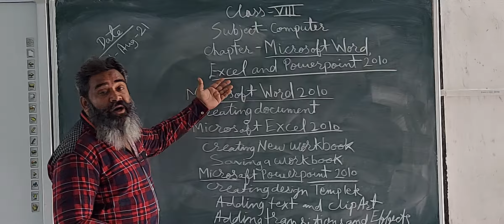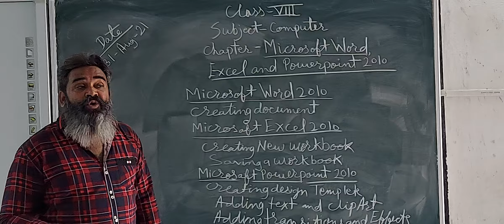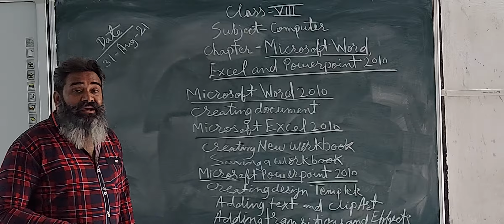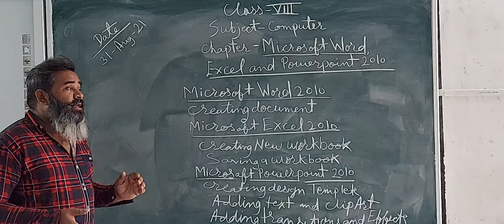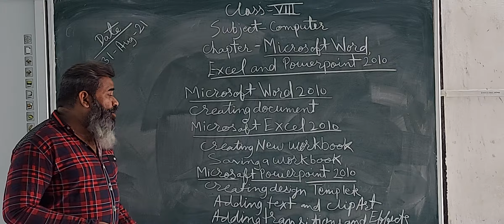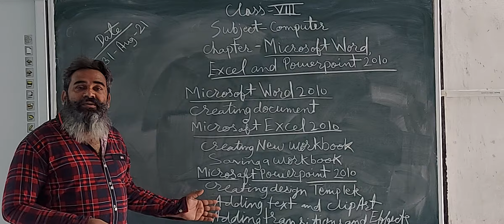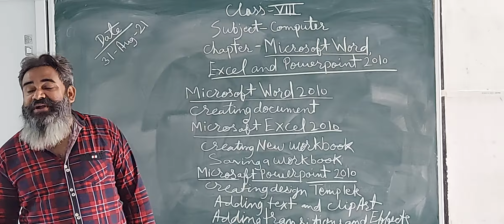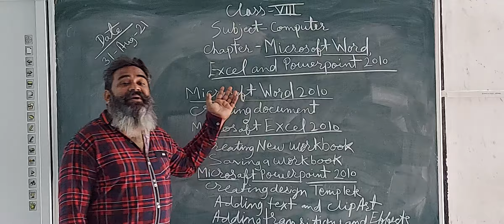CLASS - 8 || COMPUTER || CHAPTER - 5 || MICROSOFT WORD, EXCEL AND POWER POINT 2010